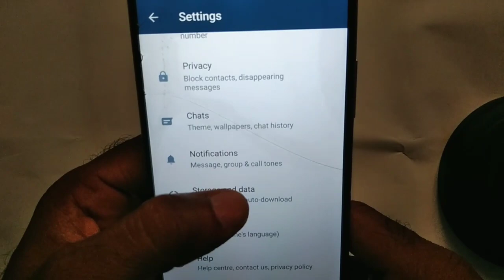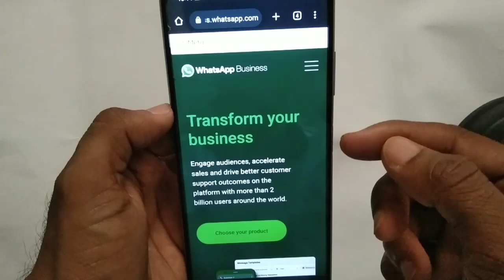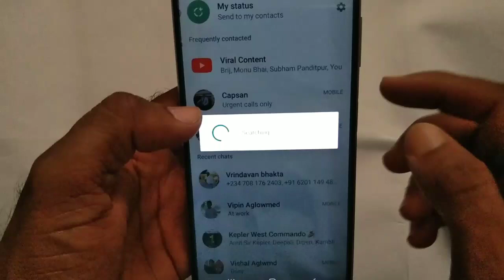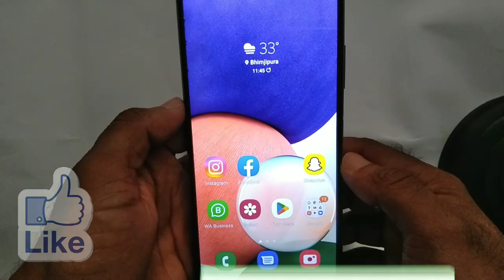Whatsapp Link Kaise Banaye | WhatsApp link copy kaise kare | How to create whatsapp link (2022)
hello friends is video mein aapko bataya gaya hai agar aap WhatsApp link copy karna chahte hain to WhatsApp link copy kaise karen sath hi aapko bataya Gaya hai WhatsApp link Kaise banaa sakte hain aap apna WhatsApp kar link banaa sakte hain

Apne WhatsApp ka link Kaise copy Kare WhatsApp link Kaise banaye
phone mein WhatsApp link Kaise banaye
WhatsApp link banane ka tarika
WhatsApp link share WhatsApp link create WhatsApp link copy